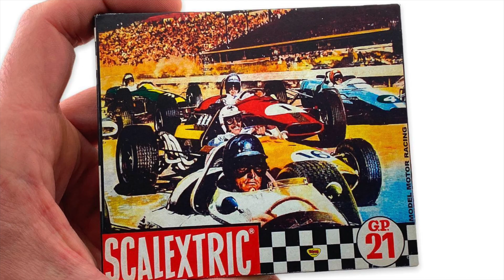Slot It-paloooooooza!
Lots of Slot It news to share this week, arrivals and some new liveries. Also Fly and Hobbyclassic news.